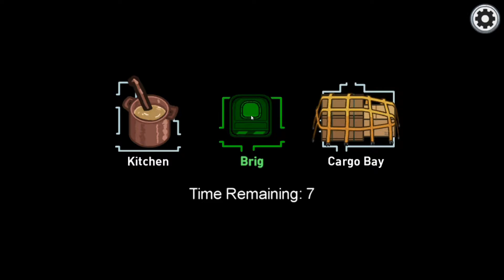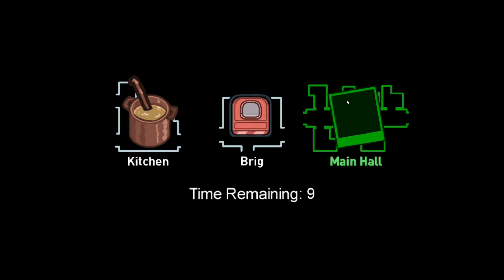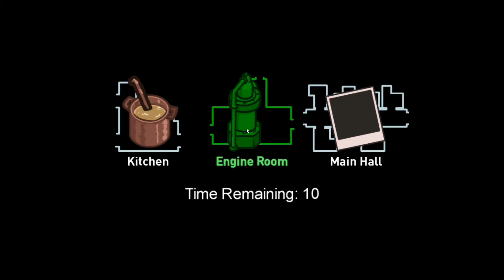Among Us Part 37 The Airship!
The Airship map came out and NOW!! We're jumping back in!